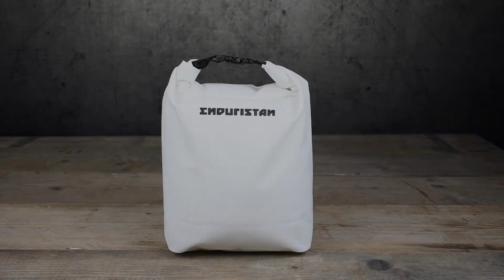Enduristan Isolation Bag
ORGANISE AND SEPARATE YOU STUFF

The isolation bags help you to keep you things organised.

The bags reliably isolate:

Food from leaking fuel stoves

Fresh clothes from dirty socks

Engine oil from your sleeping bags

and anything else you wish to keep separated

FEATURES

7.5l volume
100% waterproof
Resistant against oil and petrol

COMBINE THEM WITH OUR SADDLE BAGS AND PANNIERS

Our panniers like the Monsoon (to be sold separately) can easily be divided into compartments with each of those compartments holding one isolation bag. One Monsoon pannier side will hold 2 Isolation bags with ease.